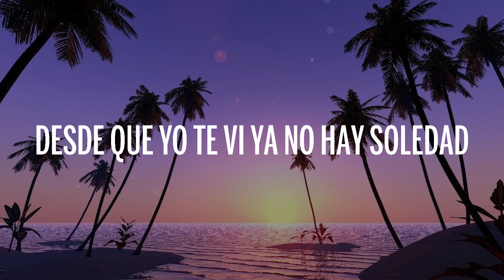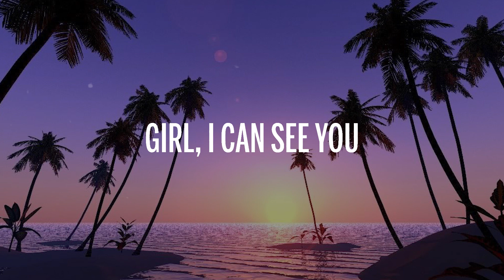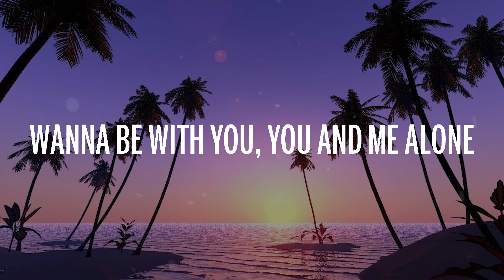Maffio, Nicky Jam, Akon - Uchi Wala (Letra/Lyrics)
🎤 Letra/Lyrics:Uchi Wala

[Verso 1: Nicky Jam & Maffio]
Mis ojos son para ti (Coño, coño)
Mi vida entera e' pa ti (Coño, coño; yeh-eh)
Rico e' besarte así (Coño, coño)
Lo que tenga yo lo regalo por ti (Coño, coño)
Eres la luna y el mar, brillas donde vas
Desde que yo te vi ya no hay soledad
Te busqué y te encontré y no te voy a soltar
Quédate un chin más, que voy a enamorarte

[Coro: Akon & Nicky Jam]
Uchi wala, wala, uh-ay-ay-ay-ay (Eh)

Chi wala, olvídate, no piense' en mañana (¿Qué?)
Tú quiere', yo lo noto en tu cara
Cuando este loco empieza no para
Sudando contigo, dando castigo
Yo quiero darte un besito en el ombligo
Yo voy pa'lante, tú va' pa'lante
Y tengo el truco pa' quitarte el estrés
Toda esa grandeza, tu boca sabe a fresa
Rico cuando me besa', natural no está' hecha
Rico cuando me besa', natural no está' hecha, (Hey, eh)

[Verso 3: Akon]
No matter how cloudy life get
Girl, I can see you
The way we make love I can't forget
Making me need you
Time spent, I can't ever regret
I'll never leave you
Wanna be with you, you and me alone
Like the stars in the sky when is dark outside
Turnin' dark into light and make things alright
Way you movin' that body makes me want you all night
Holding you tight, do it just right like

[Outro: Nicky Jam]
Yah, N-I-C-K
Nicky, Nicky, Nicky Jam
Maffio
Akon, ey
Ya tú sabe' cómo va